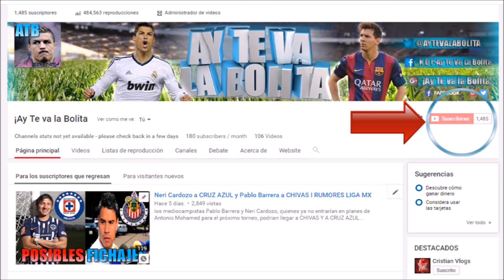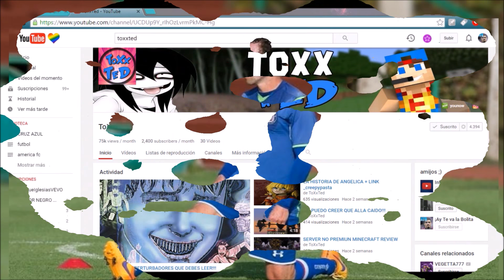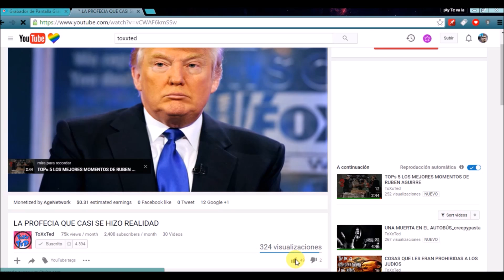La Emotiva Carta de un aficionado a GERARDO TORRADO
Al parecer un aficionado a cruz azul le hizo una carta muy emotiva, al ex capitán de la  maquina, agradeciendole por todo lo que le habia dado al equipo cementero. ¿LLORARAS CON ESTE VIDEO?

SENSUAL SKIPE: jesus.ojeda78